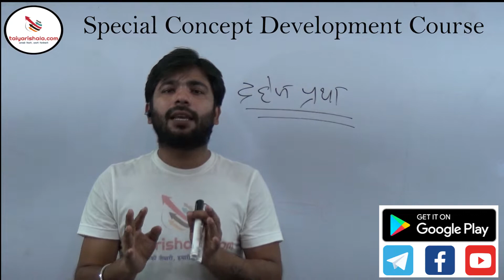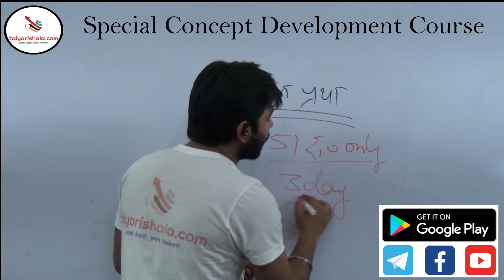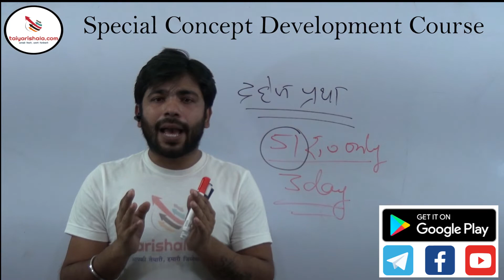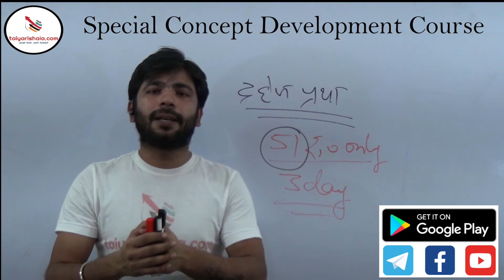About Course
Download our Android app taiyarishala